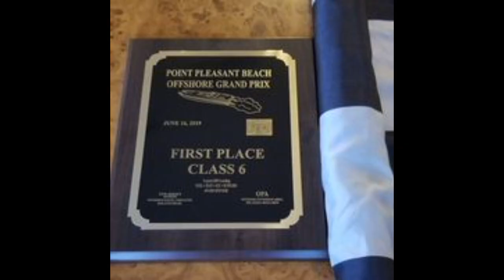Thru the Years